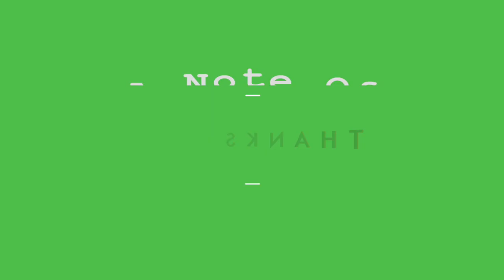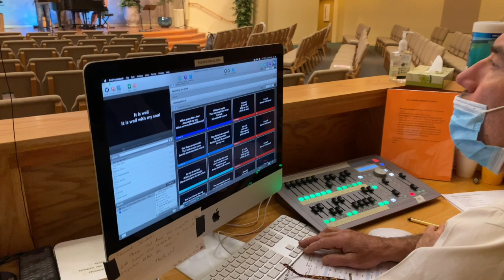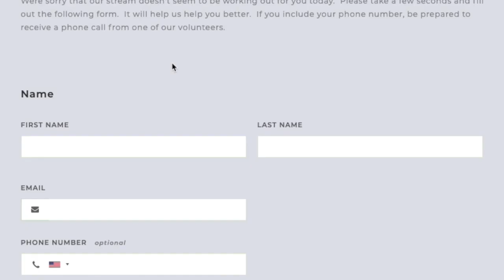A HUGE Thanks To Those Who Make Our Streaming Work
Ben is super thankful for our team who worked so hard to broadcast each service.